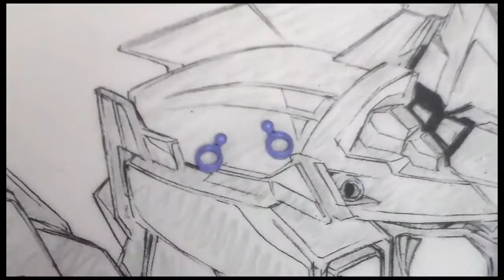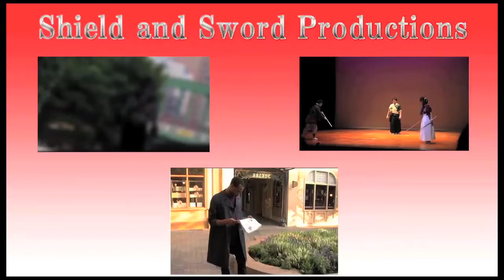Build Up, Gunpla! - Gundam Kimaris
High speed preparations, snap together mobile suit. Gundam Plastic Model (Gunpla), from 0 to 0079 in a flash.

Episode 23  - HG 1/144  Gundam Kimaris